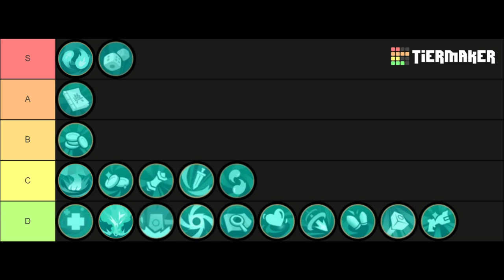Gunfire Reborn: Li (Fox) Fire fox build full guide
This is our take on optimizing the Fire Fox build for Li.

Chapters:
00:00 Intro
00:25 Character Impressions
01:27 S-Tier Spiritual Blessings
02:15 A-Tier Spiritual Blessings
02:44 B-Tier Spiritual Blessings
03:08 C&D-Tier Spiritual Blessings
04:09 S-Tier Ascensions
05:57 A-Tier Ascensions
07:00 B-Tier Ascensions
07:39 C&D-Tier Ascensions
09:06 Example Ideal Full Build
09:27 Final thoughts
11:26 Full run stats